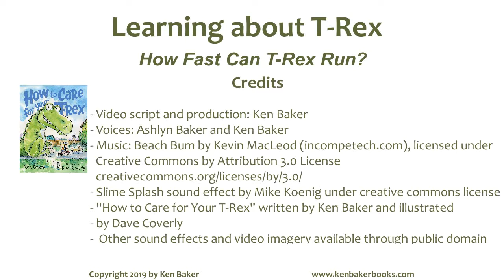Learning T-Rex Facts - How Fast Can T-Rex Run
"How fast can T-Rex run" gives dinosaur fans, teachers, and students the facts about how fast scientists think T-Rex could run. In a humorous fashion, it teaches the facts about what would have happened to T-Rex if it tried to run at speeds that scientists used to think T-Rex could run. It's ideal for anyone interested in teaching about dinosaurs to kids. Teachers of students of any grade can use the learning about T-Rex video in conjunction with any lesson plan or unit focused on teaching about dinosaurs. The video will appeal to anyone of any age interested in learning about T-Rex facts or dinosaurs facts in general.  While this learning about T-Rex video is based on scientific research with sources cited at the end, the T-Rex facts about how fast the king of the dinosaurs could run are presented in a fun, easy to understand way that entertains.